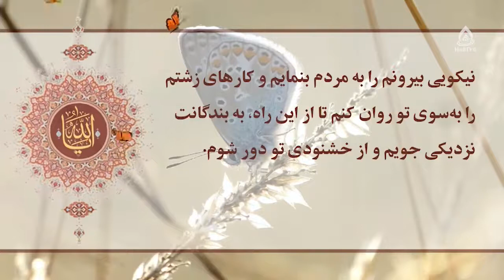مهارت شاد زندگی کردن، داکتر محدثه رضایی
افغانستان، ۸قوس ۱۴۰۰
کارشناس: داکتر محدثه رضایی
موضوع: مهارت شاد زیستن
مجری: حسنات بیانی